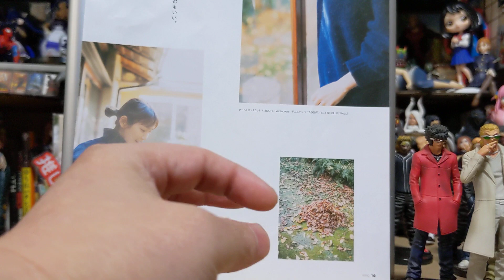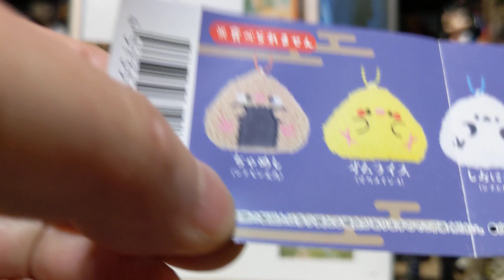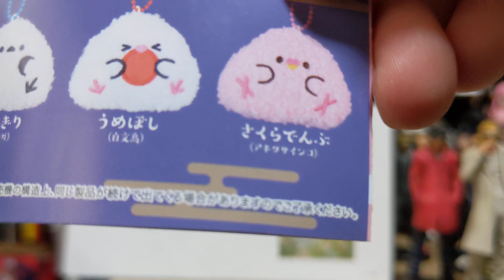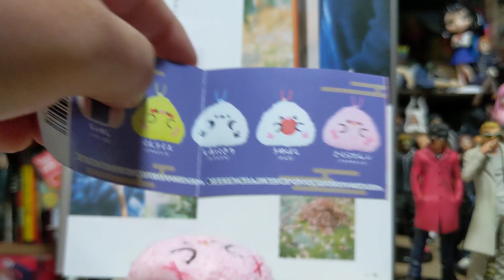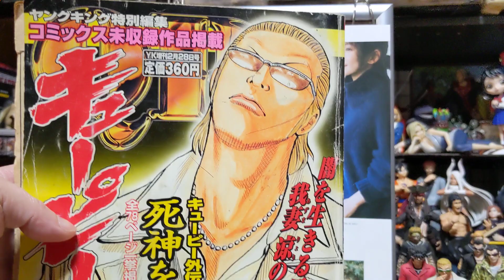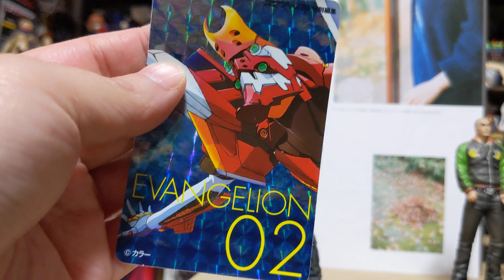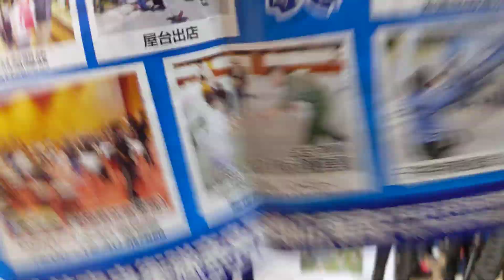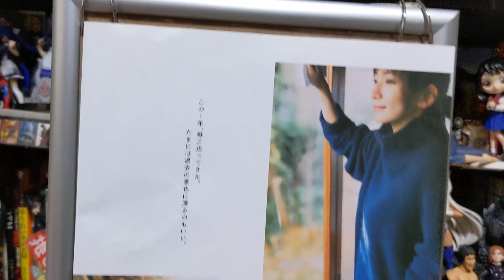もんで気持ちい〜い😍【ガチャガチャ】➕💝今日の吉岡里帆ちゃん【部屋かたずけミッション】◆吉岡里帆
◆ガチャガチャレビュー
◆今日の吉岡里帆ちゃん
◆部屋の棚かたずけミッション2